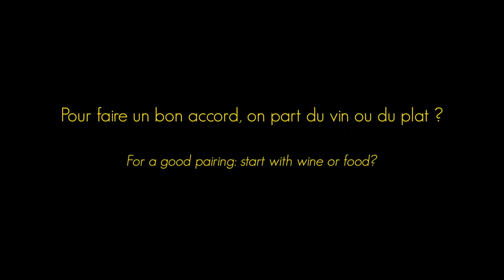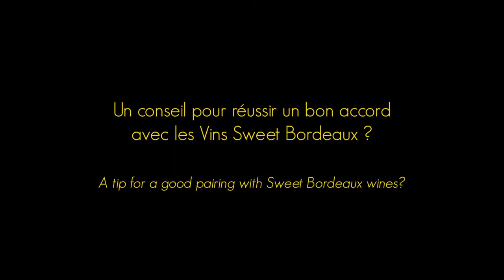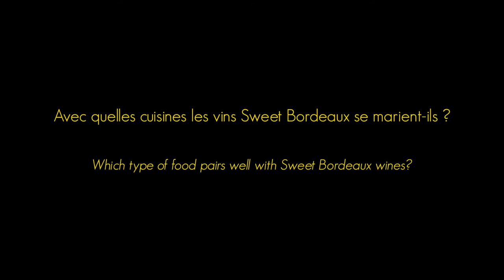Olivier Straehli & Olivier Fargues: Food & Wine pairing with Sweet white wine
Olivier Straehli, a culinary host at the ‘Maison des 5 sens’ in Bordeaux and Olivier Fargues, winemaker in Barsac, talk about food and wine pairing with Sweet Bordeaux wine.

Sweet Bordeaux wines can be served with international cuisine, from almost all of the southern hemisphere. Asian cuisine will also go very well with it!